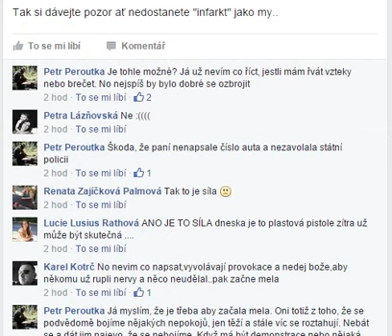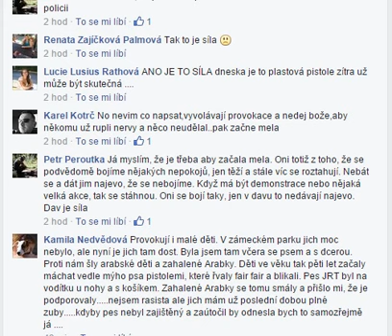Teplice - islamofobní pejskaři